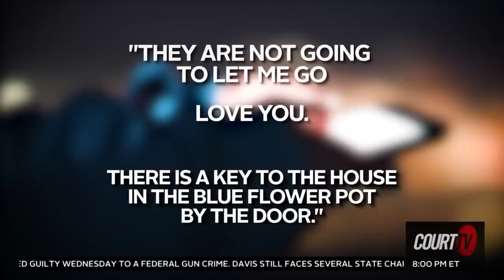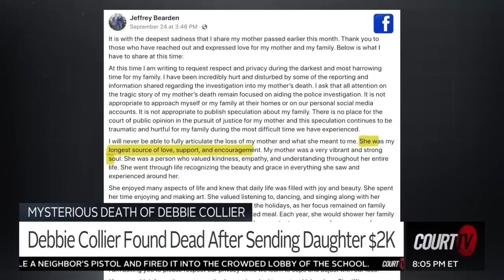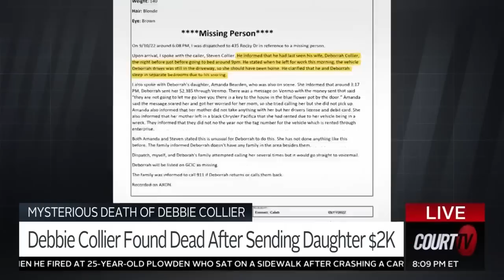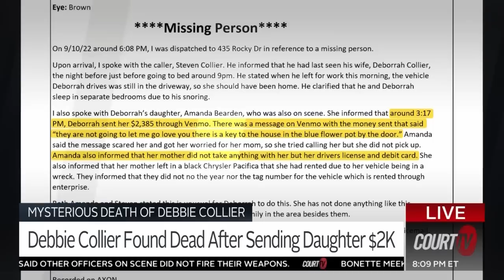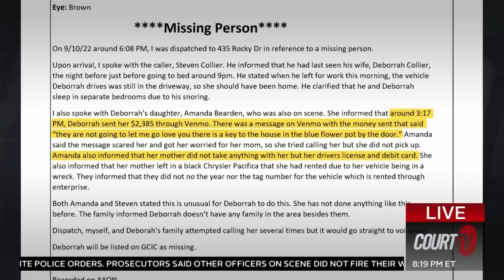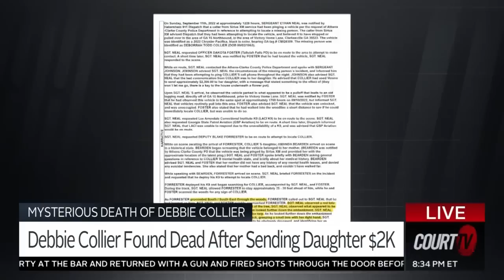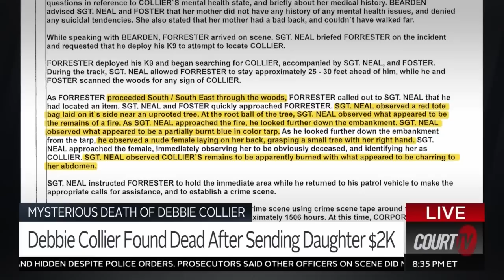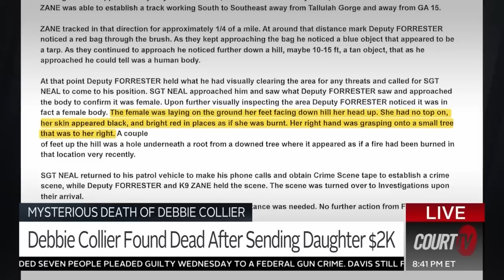Mysterious Death of Deborah Collier: New Surveillance Video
DeborahCollier, a Georgia mother whose body was found burned at the bottom of a ravine shortly after sending her daughter over $2k through Venmo, was last seen via surveillance footage entering a Family Dollar in Clayton.

Investigators are still looking for answers in this bizarre case.